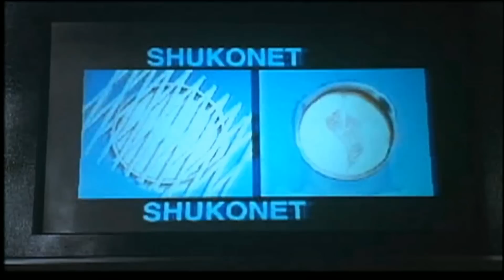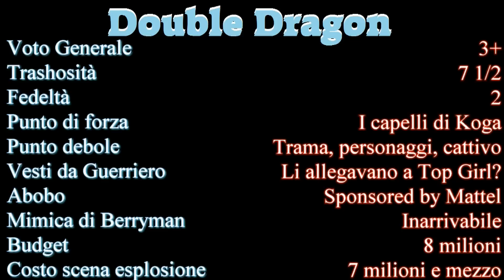Ciofeche Cineludiche - Double Dragon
Terzo appuntamento dello speciale Ciofeche Cineludiche, e tocca a Double Dragon! Infatti è una doppia fregatura: poca fedeltà rivolta verso il gioco e poco rispetto per l'intelligenza degli spettatori!